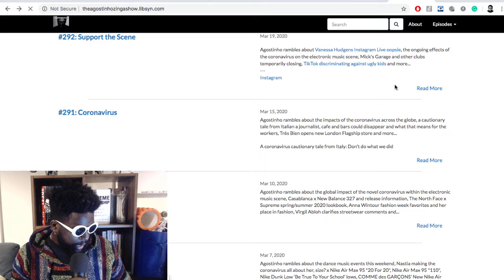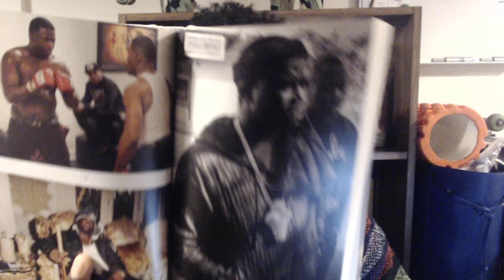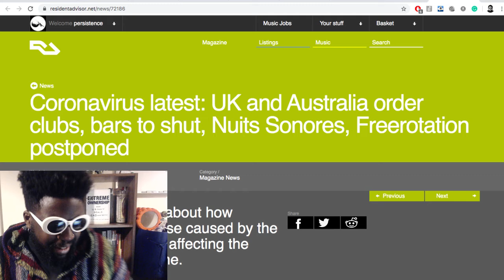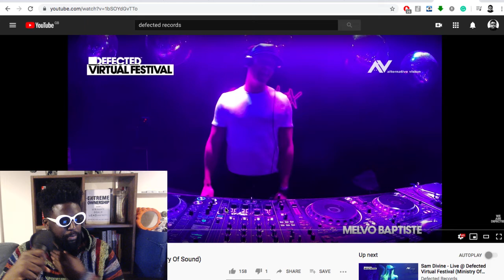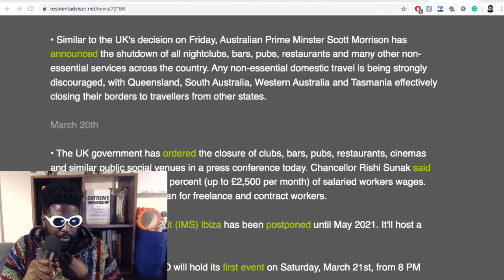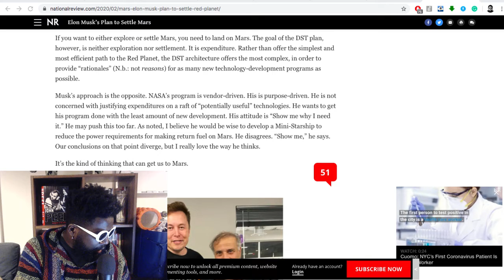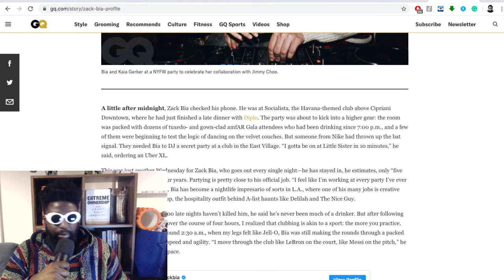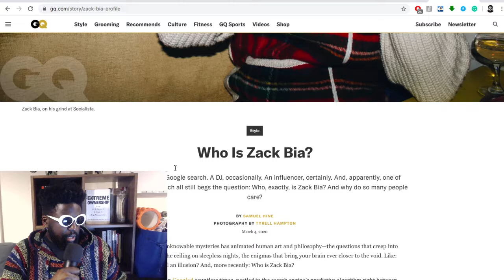The Agostinho Zinga Show #293 | Let's Move to Mars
Agostinho rambles about lessons learned from Gucci Mane's autobiography, bouncing back from setbacks, coronavirus update from the dance music scene, why Elon Musk plan to make us multi-planetary species with SpaceX doesn't sound crazy anymore, Zack Bia story on GQ and why 'clout chasing' isn't a bad thing and more...